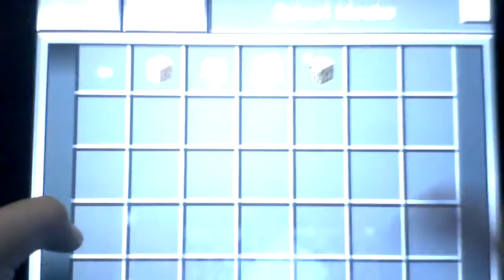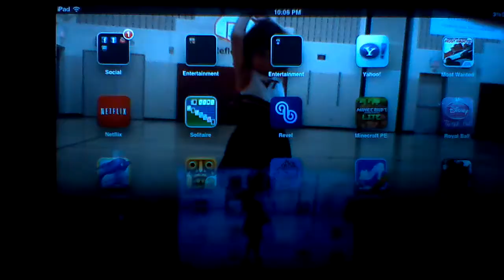Minecraft pe let's play (part 3)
Sorry for the studdering in the end of the video guys.